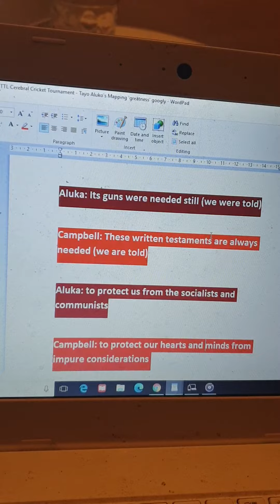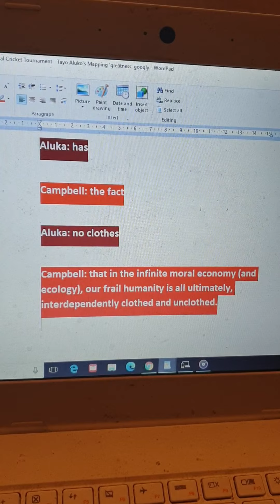9 September 2020